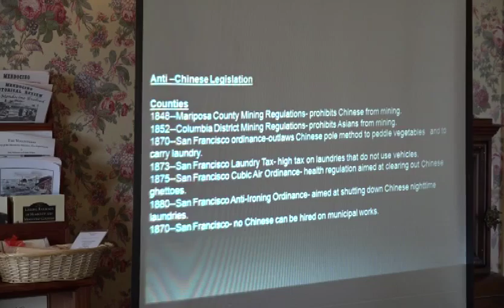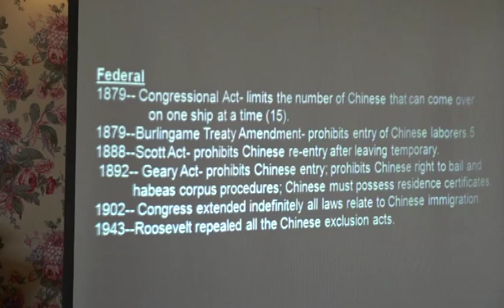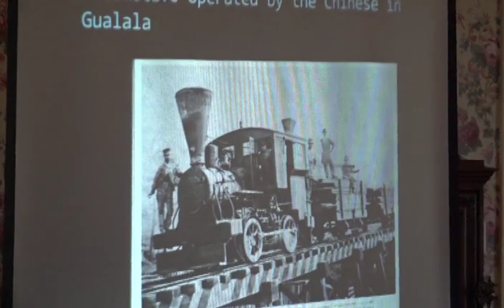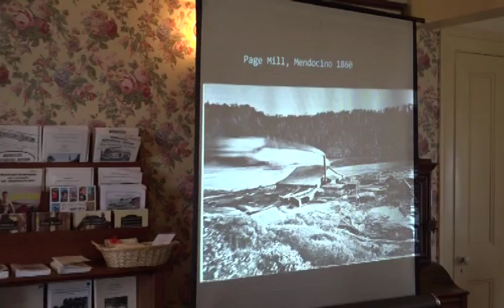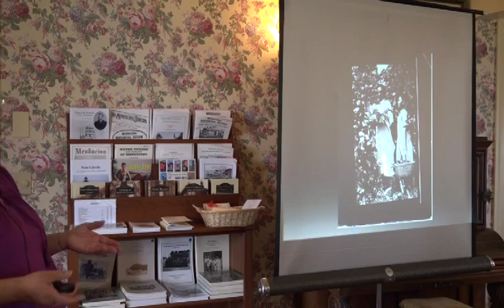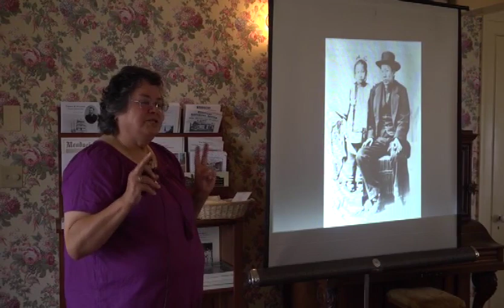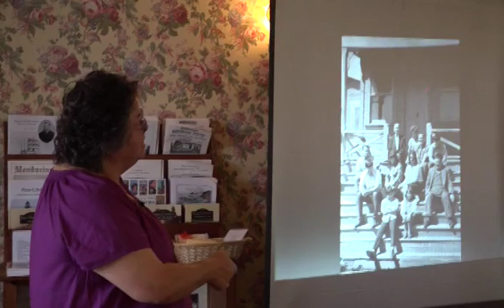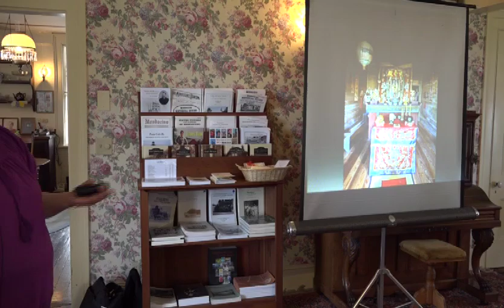Sunday Afternoon At The Kelly House - The Chinese in Mendocino